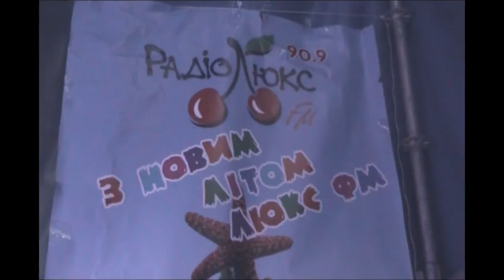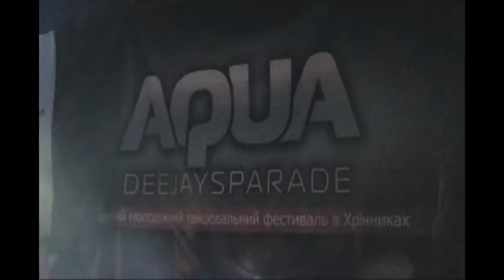AQUA DJ's Parade III (trailer)